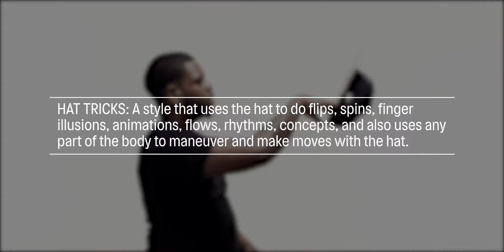Flexn 101: This is Hat Tricks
Get to know the street dance style flexn straight from its masters in Reggie ‘Regg Roc’ Gray’s dance company, The D.R.E.A.M. Ring. With roots in Jamaican bruk up, flexn is composed of a distinct movement vocabulary: connecting, hat tricks, pausing, gliding, get low, pausing, and bone-breaking. Here, Dre Don showcases hat tricks.

for more about “Maze,” and to discover other original commissions ranging from hip hop and dance to theater, sculpture, digital media, and visual art.

In "Maze," a powerful new production from street dance pioneer Reggie ‘Regg Roc’ Gray, co-directed by Kaneza Schaal, masters of flexn, a form of street dance with roots in Jamaican bruk up, perform in an architectural maze of light. "Maze" explores the puzzles and poetry of human coexistence, and the visible and invisible forces that guide our lives, taking on such social issues as the school-to-prison pipeline and systemic racism in the justice system. Live singing and drumming accompanies the performers, responding to their movements as they dance—at times face to face with the audience.